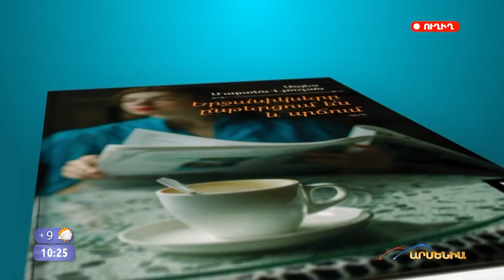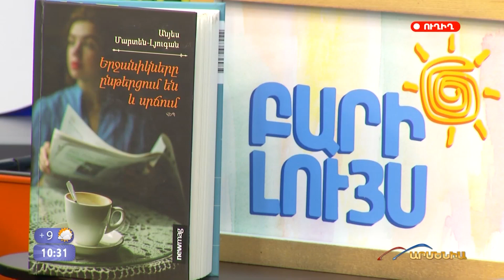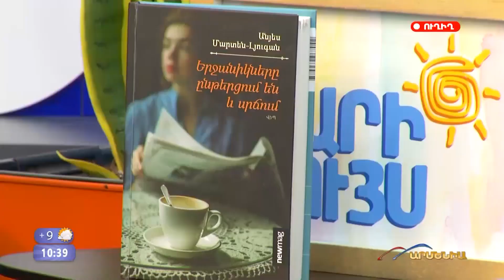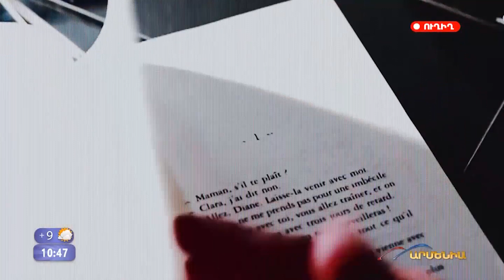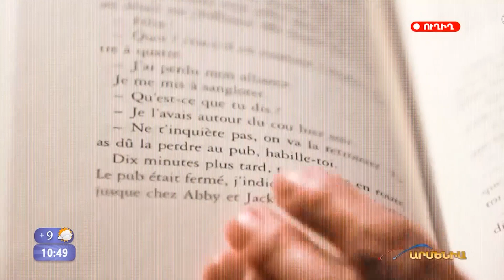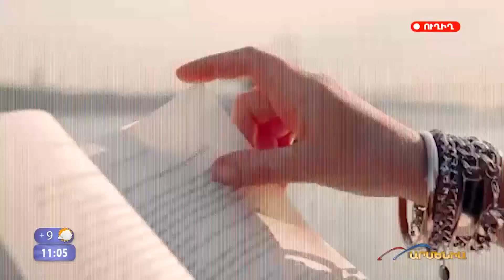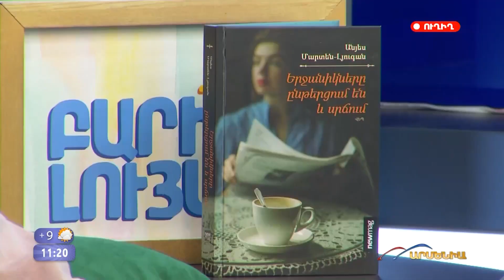«Երջանիկները ընթերցում են և սրճում» գրքի հեռուստաշնորհանդեսը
Ինչպե՞ս ամոքել վիշտը, երբ ապրելու փոխարեն երազում ես մեռնել: Newmag-ը հայերեն է հրատարակել ֆրանսիական հանրահայտ՝ «Երջանիկները ընթերցում են և սրճում» գիրքը։

Հոգեբան Անյես Մարտեն-Լյուգանը, այս վեպը գրելիս, գործի է դրել մասնագիտական հմտություններն ու ներթափանցել իր ստեղծած կերպարի հոգեվիճակի մեջ՝ ներկայացնելով փխրուն կնոջ ապրումների բոլոր երանգները։

Այն թարգմանել են 35 երկրներ, վաճառվել է ավելի քան 3.5 միլիոն օրինակ: Հեռուստաեթերի ընթացքում գիրքը ներկայացրել են թարգմանիչ Հասմիկ Առաքելյանը, խմբագիր Մարգարիտ Սարգսյանը, հոգեբան Իռեն Թաիրյանը։